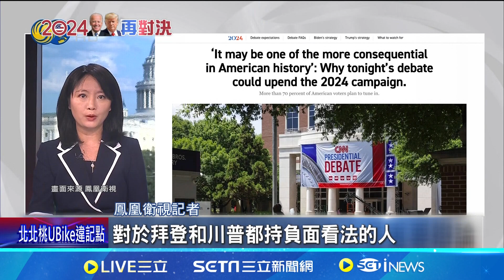沒握手! 拜川首場辯論會登場 雙方脣槍舌戰│94看新聞